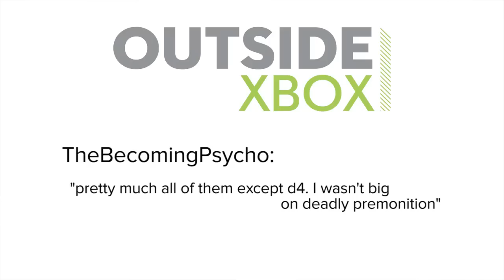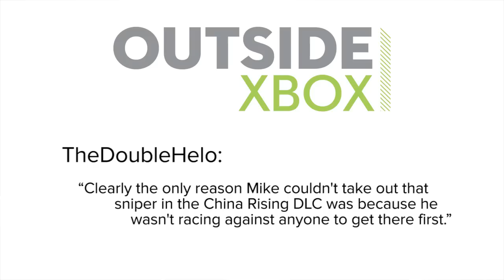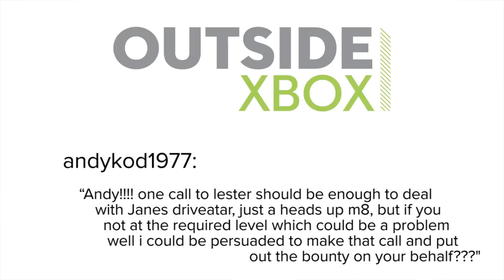Show of the Week: The 5 Most Disappointing Games Of 2013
Forget Game Of The Year. Well, unless you're going to put the word 'Worst' in front of it. In Outside Xbox's alternative awards ceremony we dish out the awards no other gaming show dares. This all culminates in us picking out the 5 Most Disappointing Games of 2013 for a very public flogging.

Whether it's Ride To Hell, Aliens: Colonial Marines or any of the others in this infamous five, we're making sure the world knows what we think. We're not angry. Just disappointed.